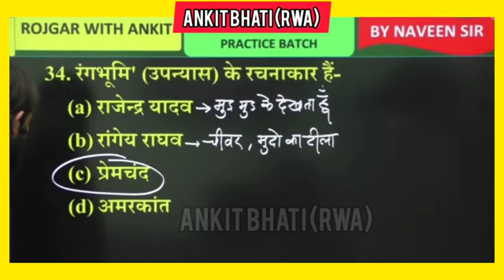Naveen sir me kise प्रोपोज kru 🤣🤣